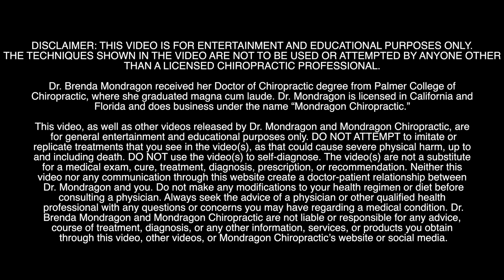Her FEET Solved a Big Problem this Powerlifter Patient Has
Prehensile Feet Released the CRUNCHIEST Sounds
Solving Back Problems with Her Feet